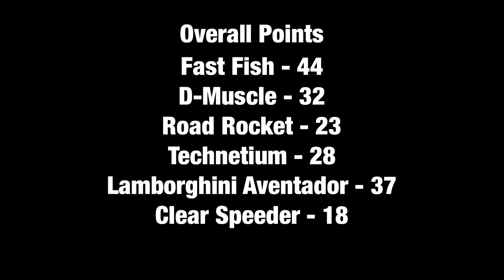M&Hlypmics Event 2A